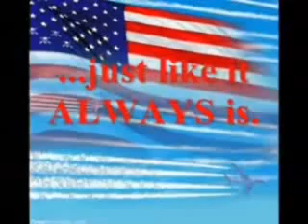Hamid Gul Ex I.S.I Cheif on Alex Jones Show 9 / 11 & Mumbai Drama Part 6 Final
Hamid Gul Ex I.S.I Cheif on Alex Jones Show 9 / 11 & Mumbai Drama